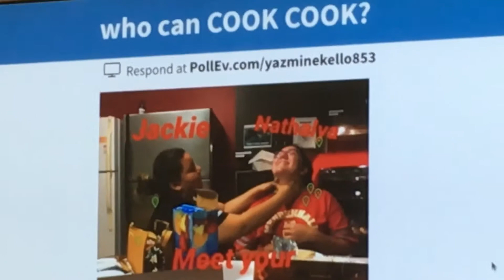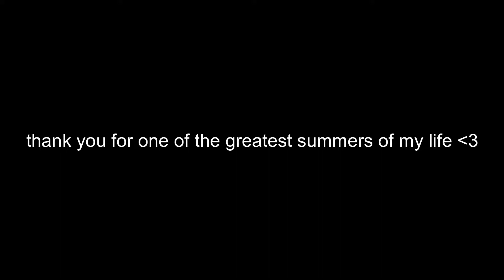I GOT A JOB (BUT ALSO NOT REALLY) | VLOG(?) 12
i have never socialized sm in my entire life
now i need like a thirty year vacation

SONGS:
Good Vibrations - The Beach Boys
Ending Theme - Super Mario World (monkeycircle.gif)
Thank You For All of Your Loving - Taron Egerton (Elton John's son)